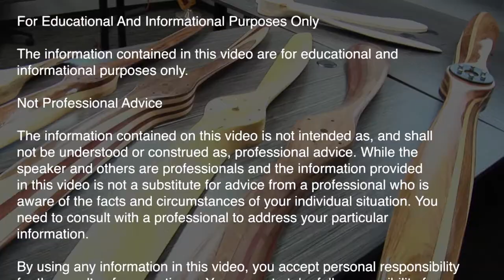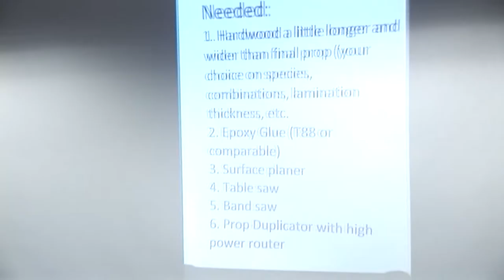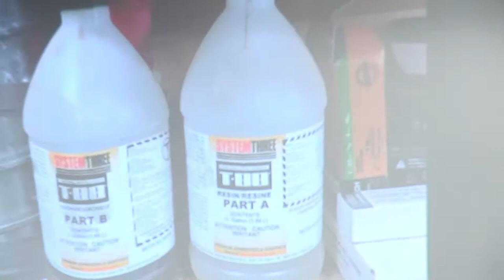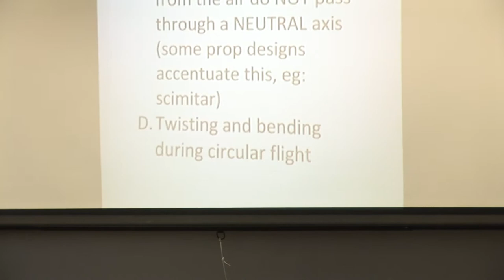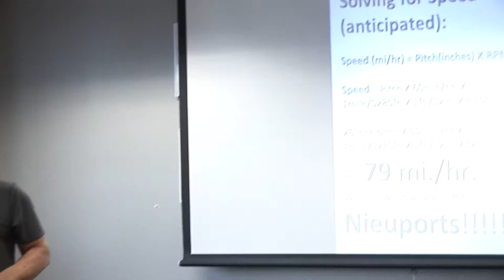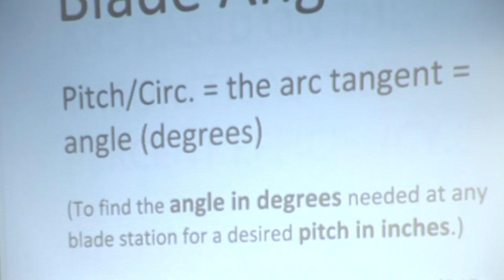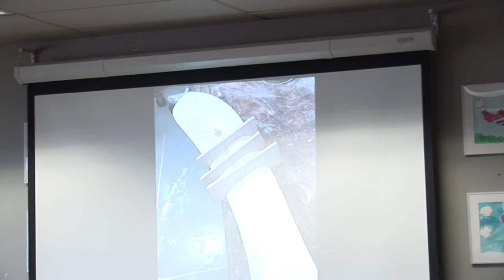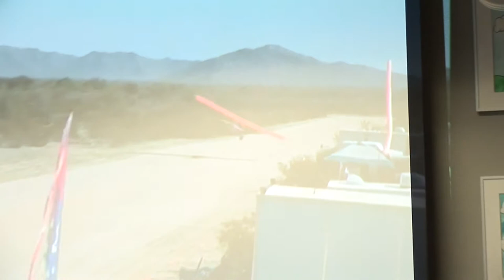How To Make A Propeller Out Of Wood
If you have further interest and or questions for Michael on how to build a wood propeller, You may contact him directly at: .